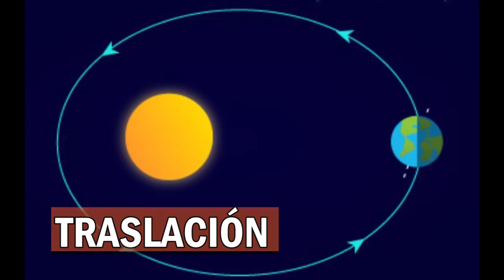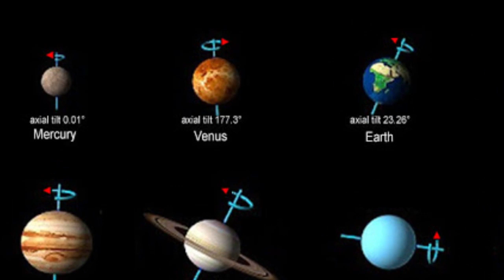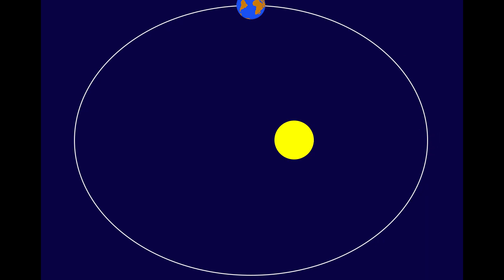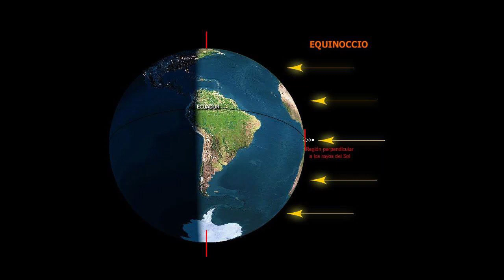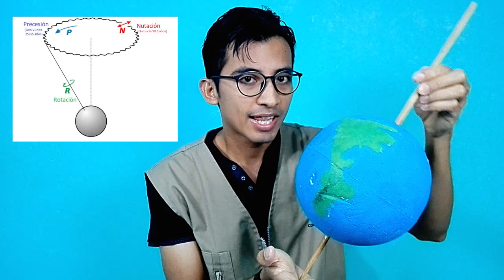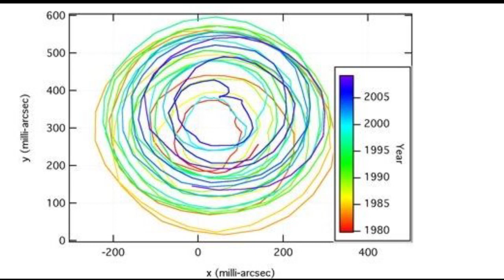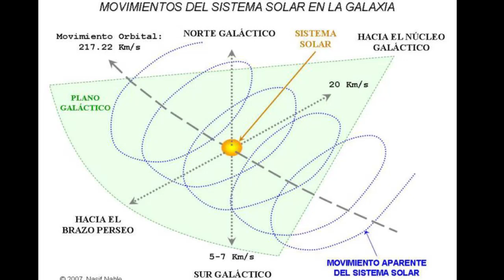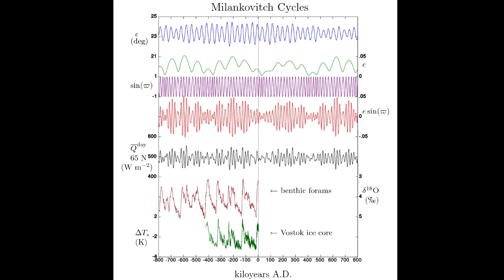🌎 TODOS LOS MOVIMIENTOS DE LA TIERRA | ¿Cuántos son realmente?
¿Cuántos movimientos tiene la tierra? ¿son más de 3? Averígualo en este vídeo.
⏱️⏱️⏱️ MARCAS DE TIEMPO ⏱️⏱️⏱️
0:00 Introducción.
0:51 Rotación
2:00 Traslación
3:35 Precesión de equinoccios
6:05 Nutación
7:17 Bamboleo de Chandler
8:00 Precesión del Perihelio
8:54 Giro Galactico
9:50 Variaciones Orbitales de Milankovich
Enlaces:
ALGUNOS DE LOS CLIPS O IMÁGENES QUE SE MUESTRAN EN ESTE VÍDEO EDUCATIVO NO SON DE MI PROPIEDAD. Exención de responsabilidad de derechos de autor Según la Sección 107 de la Ley de derechos de autor de 1976, se permite el "uso justo" para fines tales como críticas, comentarios, informes de noticias, ENSEÑANZA, becas e investigación. El uso justo es un uso permitido por el estatuto de derechos de autor que de otro modo podría estar infringiendo. El uso sin fines de lucro, educativo o personal aboga por el equilibrio a favor del uso justo.